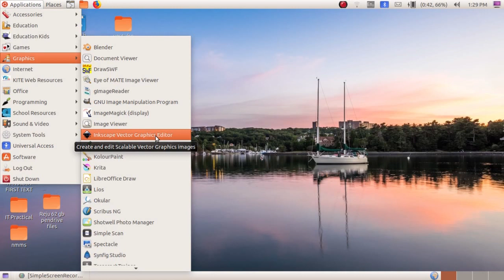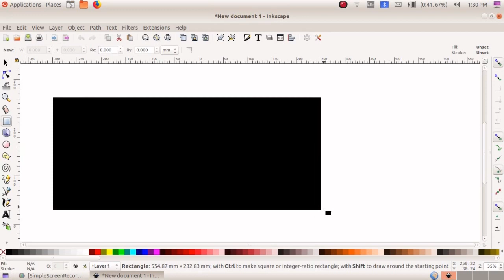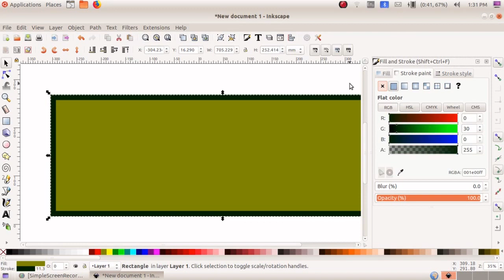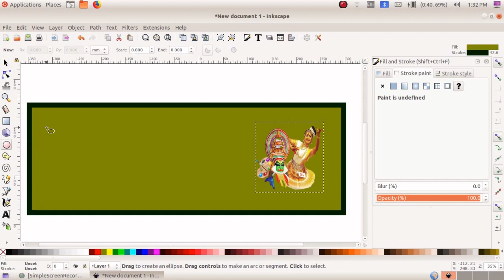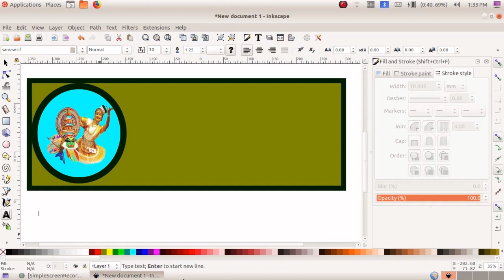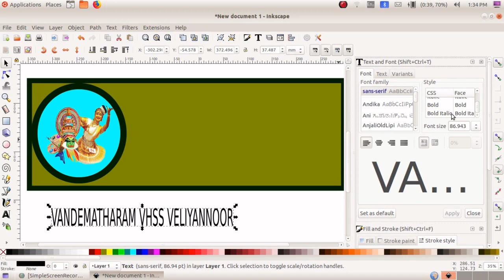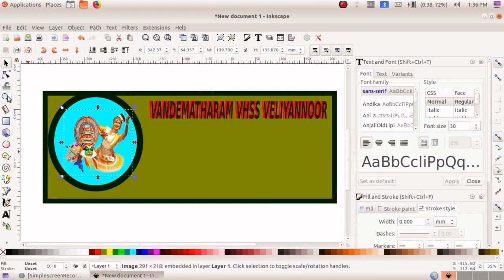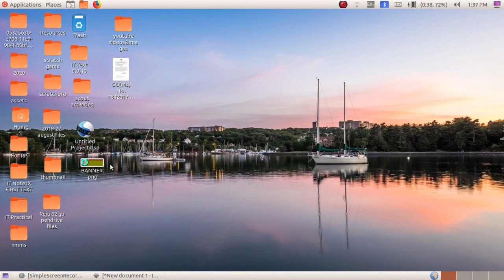How to make a Baannerin inkspace. Ink space ൽ Poster നിർമ്മിക്കാം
Inkspace ൽ എങ്ങനെ ഒരു Banner, Poster മുതലായവ നിർമ്മിക്കാം
How to make a banner in Inkspace. video tutorial in Malayalm